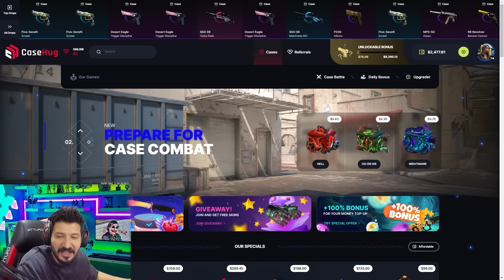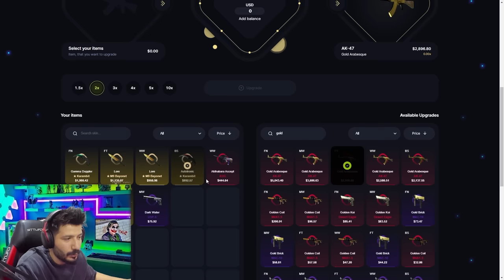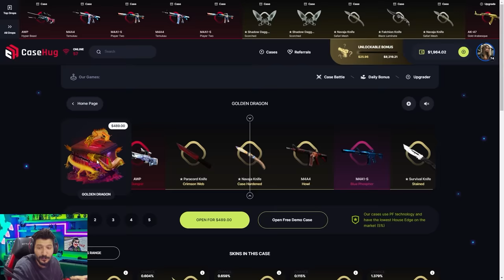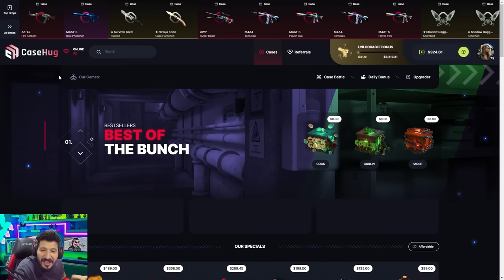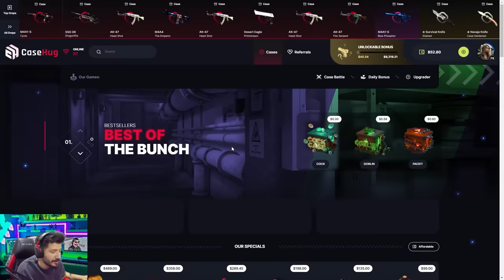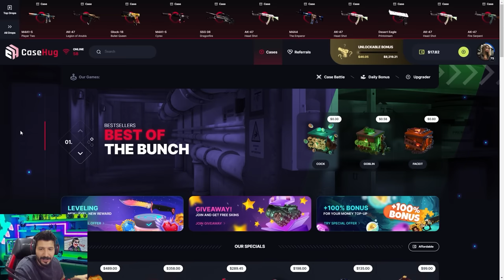CS GO BIÇAK EN UCUZ ALMA YÖNTEMİ Casehug Promo Code